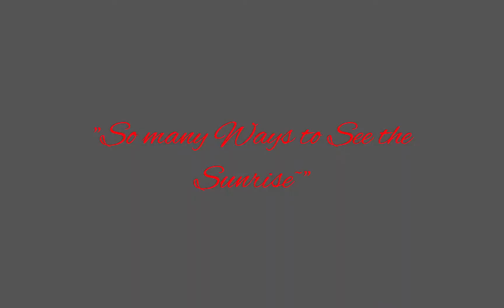Trading this guy :3 [info in desc]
Name: Leo
stallion
18 yo
18 hands tall
feisty, introverted, quiet, tall and stubborn.

[Offers must be out by 15th of October please, if you need longer just ask]